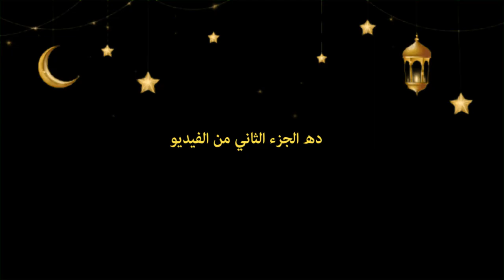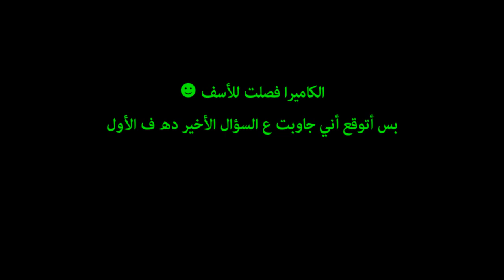حل أغلب مشاكل طلاب الثانوية العامة في فيديو واحد ! ( من طالب صيدلة دفعة التابلت 2021 )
طالب صيدلة من دفعة التابلت 2021
يحل مشاكل طلاب الثانوية العامة 2022

  وانشــر الفيديو = آي لافيو ♥

● قول عشان آخد حسنات وأنت بردو :
$ سبحــــــــان الله وبحمده
$ استغفر الله العظيم
$ اللهم صلـــــي وسلــــم علي سيدنـــــــا محمد
$ الحمد لله دائما وأبداً